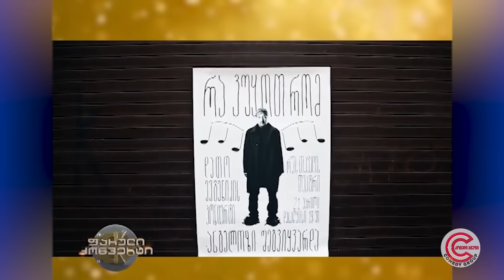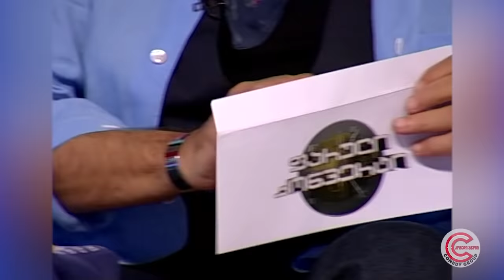ფარული კონვერტი - 5 ნოემბერი, 2018 (გადაცემის სტუმარი: დათო ევგენიძე)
„ფარული კონვერტი“ ია ფარულავასთან ერთად...
გადაცემის სტუმარი,  დათო ევგენიძე (მუსიკოსი).